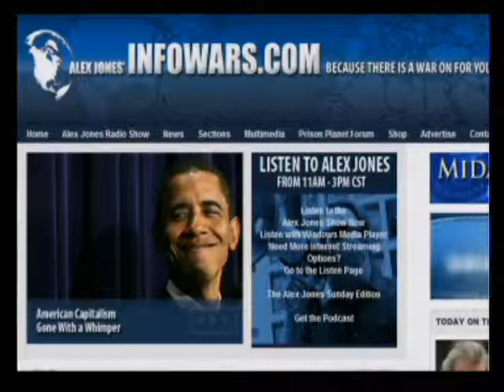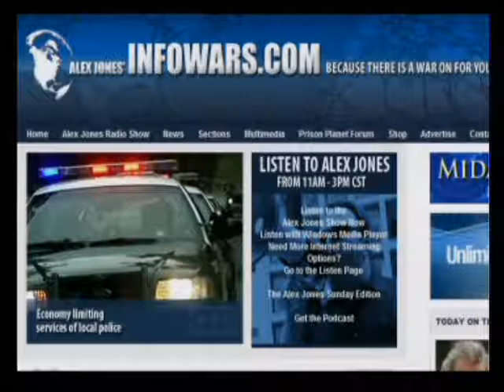The Alex Jones Show 5-19-2009 Pt. 6